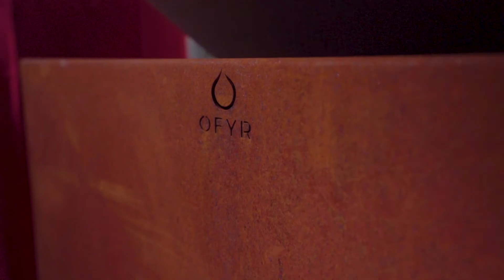Hotel Ischgl | Regional aus Überzeugung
Das Hotel Ischgl ist die beste Wahl für einen unvergesslichen Aufenthalt in der Alpen Lifestyle Metropole. Geführt als Familienbetrieb, werden hier individuelle Wünsche gern gesehen und mit Bravour gemeistert. Unweit vom Geschehen und doch ruhig - das Hotel Ischgl punktet auch mit seiner Lage. Die nur 300 Meter entfernten Bergbahnen und das lebhafte Ortszentrum sind in wenigen Gehminuten bequem erreichbar. Ischgl garantiert unvergesslichen Winterurlaub in der Hochburg des Alpinen Wintersports. Die Silvretta-Arena Ischgl-Samnaun bietet mit 44 modernsten Liften und Seilbahnen sowie 238 ausgezeichnet präparierten  Pistenkilometern grenzenloses Wintersportvergnügen von Ende November bis Anfang Mai.